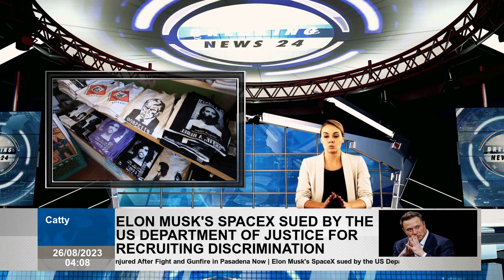Divided US embraces Trump mug shot merchandise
WASHINGTON, August 25 - A historic record photo of former U.S. President Donald Trump, shared by the Georgia courthouse Thursday evening, is being turned into t-shirts, shot glasses, mugs, posters and even bobblehead dolls by friends and foes alike. The photo of Trump in red tie, shiny hair, and icy scowl was taken during the Republican presidential candidate's arrest on more than a dozen felony charges, which is part of criminal case stemming from his attempts to disrupt the 2020 election. Supporters and campaign managers embraced the of Trump's arrest as they rallied around Trump's allegations that the charges against him were politically motivated. To critics, the photo is a symbol that it finally caught up with itself after a long list of legal issues. Trump's Save America fundraising committee "Never Surrender!" passport t-shirts , drink holders , and coffee mugs . His son, Don Jr., markets "FREE TRUMP" headshot photo t-shirts and posters .  On the other side of the political divide, Project Lincoln, a prominent anti-Trump group founded by Republicans, sells shot glasses containing passport photos and "FAFO", short for "Fuck and Find". "A rallying cry among Trump critics. The craft site Etsy has dozens of sarcastic items, including a parody of the Taylor Swift concert t-shirt . An unaffiliated t-shirt store in Los Angeles was already selling tops with this on Friday afternoon. "I think it's a very classic consumerism spree for this country," said CJ Butler, a shopper from Atlanta, Georgia. He sells everything, so why not a t-shirt?" Some political strategists predict this could be a major fundraiser for the Republican candidate. "Super fans will see this, and sending $25 and getting that shirt or mug will be a fist-pumping exercise for them," said David Kochel, a senior Republican presidential campaign officer in Iowa. "It's kind of sad that at end of the day campaign will celebrate his 13-charge indictment, but that's our policy." Beginning with his first indictment in New York, Trump has spent months trying to leverage criminal investigations against him to garner support from his own base. Fundraising groups, including past current presidential campaigns, reported that it has invested more than $98 million in business operations since 2015 and purchased items such as bumper stickers, hoodies coffee mugs to sell. [15]T-shirts showing criminal photos of former President Donald Trump and Rudy Giuliani are seen at the Y-Que printing house in Los Angeles, California, USA, August 25, 2023. Mario Anzuoni Licensed Rights Speaking to after Wednesday's Republican debate, campaign associate manager Chris LaCivita said his team is focused on turning the four indictments positive, "I think they made sure we made lemonade at every opportunity and we did it." Veterans of other political operations said campaigns could profit 50% or more from product sales, and LaCivita on Thursday warned those trying to monetize the without campaign's permission. LEGAL